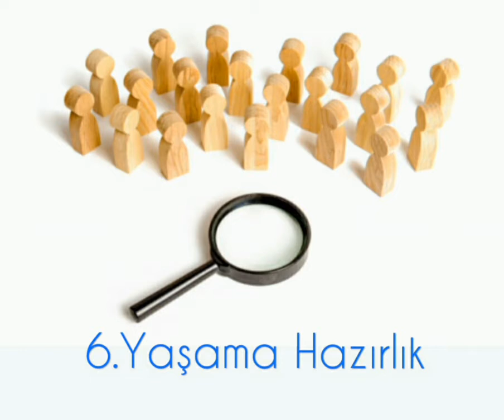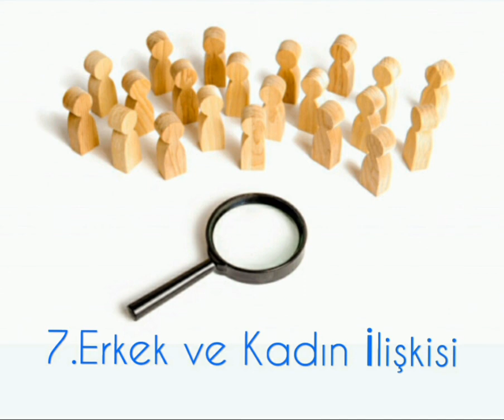İNSANI TANIMA SANATI Alfred Adler 7.Parça (Sesli Kitap )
7.PARÇADA
-Yetenek
7.Erkek ve Kadın İlişkisi
-İş Bölümü. Kadınlık ve Erkeklik
-Bugünkü Uygarlıkta Erkeğin Üstünlüğü